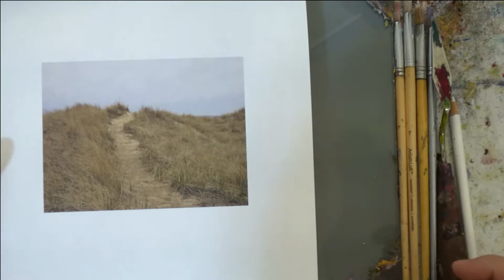Real time Acrylic Painting Demo: How to use complementary colors in landscape painting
How to paint a dune: a real time acrylic painting from a  Saugatuck, Michigan beach, a demo of dunes! Where I talk about using complementary colors, bristle brushes, and composition and freezing with plein air painting in the winter.

Watch me paint a 6"x6" acrylic painting in realtime (there's a fast version too) and talk about the colors I use. I love painting on chunky canvases and going over the sides-- but I find bristle brushes are magic for painting if you haven't tried it before! As long as the bristles don't fall out, it's a good brush. I tend to torture them, so buy cheap ones.

Acrylic paints: mostly  Liquitex and Golden brand Heavy body

Titanium white
Ultramarine Blue or Prussian blue
Cadmium Red Hue
Cadmium Yellow Medium Hue

Naples Yellow
dioxazine purple

The original is sold.